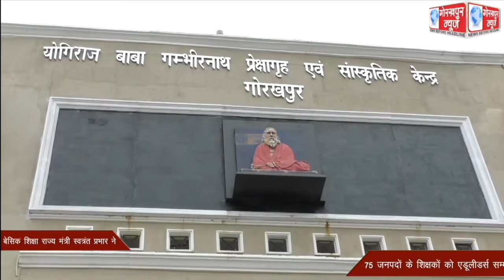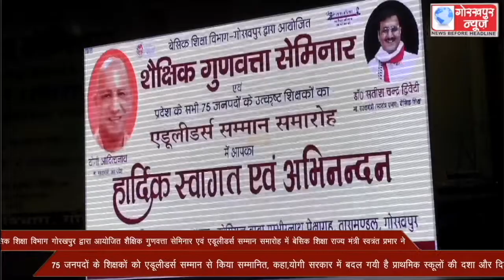शैक्षिक गुणवत्ता सेमिनार एवं एडूलीडर्स सम्मान समारोह में बेसिक शिक्षा राज्य मंत्री स्वत्रंत प्रभार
बेसिक शिक्षा विभाग गोरखपुर द्वारा आयोजित शैक्षिक गुणवत्ता सेमिनार एवं एडूलीडर्स सम्मान समारोह में बेसिक शिक्षा राज्य मंत्री स्वत्रंत प्रभार ने 75 जनपदों के शिक्षकों को एडूलीडर्स सम्मान से किया सम्मानित, कहा,योगी सरकार में बदल गयी है प्राथमिक स्कूलों की दशा और दिशा।।